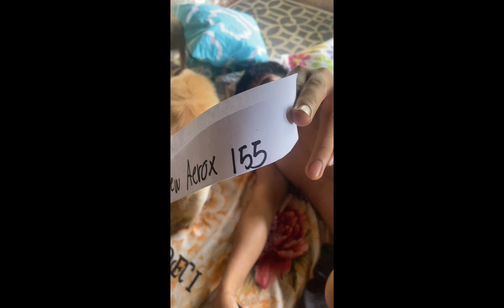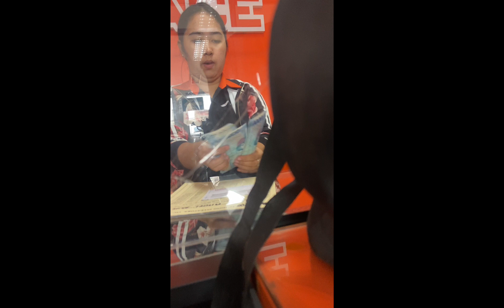bunot challenge 😀 nasampal ko siya😂 pero mayron siyang bagong motor❤️❤️